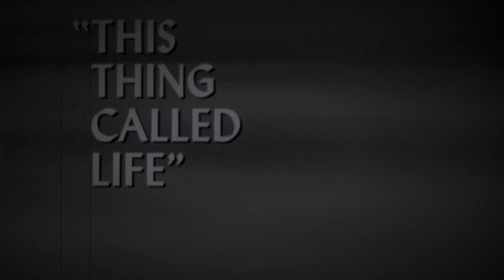Conversation with Dr. Ernest Holmes and Rev. Stephen Rambo--Silent Film Version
What would it be like to have a conversation with Dr. Ernest Holmes, the Founder of Religious Science and Science of Mind? Rev. Stephen Rambo, Senior Minister of Simi Valley Center for Spiritual Living, did just that! He took the one and only film around of Dr. Holmes and created a fascinating Conversation with Dr. Ernest Holmes.  He emphasizes key points that Dr. Holmes shares so the viewer learns at a deeper level this teaching that Dr. Holmes created for us all.

Visit the rest of the Archives YouTube channel and the Archives website for more treasures Dr. Ernest Holmes' wisdom--for you!

On the website, click on "Join us!" and consider becoming a Friend of the Archives member to support this nonprofit's important work of Preserving, Protecting, and making the life transforming wisdom of Science of Mind available forever. Thank you.